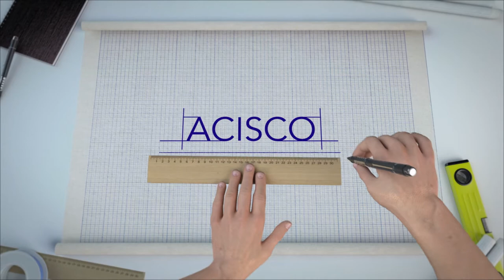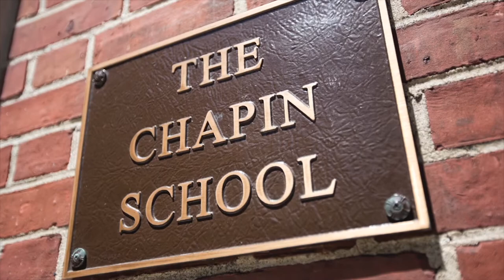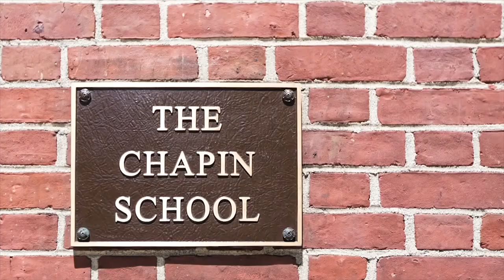WeDesignNY | The Chapin School - Video Montage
After successfully completing our initial turnkey project with The Chapin School in 2003, WeDesignNY kicked off a 14-year relationship with the all-girls independent day school. Now more than a decade later, this relationship has included multiple designs, new construction and renovation projects across numerous Chapin School locations in New York and New Jersey.

As an educational institution, The Chapin School needed our team to launch and complete projects during summers and school breaks to ensure both students and staff weren’t impacted. In addition, many of these projects would need to be executed at multiple locations simultaneously, and all within a compact timeframe.

With multiple turnkey projects occurring at the same time at separate locations, WeDesignNY organized and perfectly executed the extensive, multi-phase projects – on time and on budget.

Construction and renovation projects at various Chapin Schools have ranged from minor to comprehensive. Over our 14-year relationship, one of these projects included building the school’s first 3D printing lab, which enabled our team to play a key role in the school’s technological evolution.

Other multi-location projects have involved the construction of new institutional bathrooms with updated fixtures, tile, paint, and electrical; as well as the order, delivery and installation of LEED-certified flooring throughout several of their school’s locations.

As The Chapin School sought out efficiency and sustainability options, WeDesignNY recommended installing energy-efficient LED lighting to reduce operational costs while maintaining a well-lit environment for students. This was further reinforced with natural light from interior and exterior sources through custom glasswork that WeDesignNY created to energize each space across multiple locations.

As a cost-effective approach to meeting space requirements and client preferences, WeDesignNY also created custom millwork and pantries that highlighted the school’s educational and aesthetic exceptionalism. As our relationship continues, we look forward to completing more projects for The Chapin School in the future.